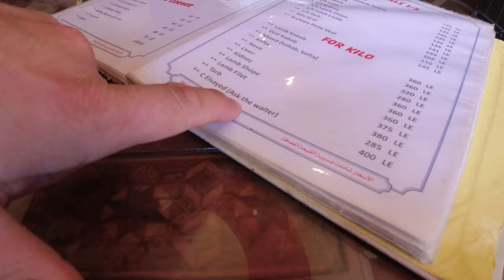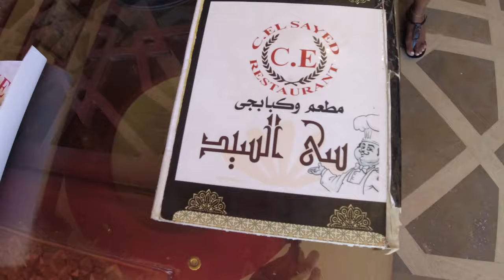Feast for less than 40$, Hurghada Egypt 🇪🇬